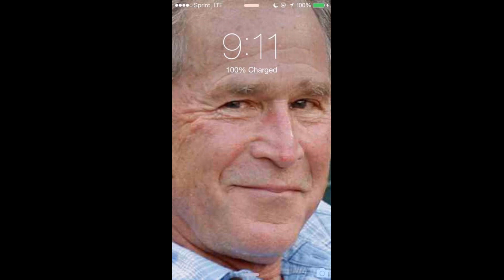50 CENTAVOS FEAT FAFA (2017)